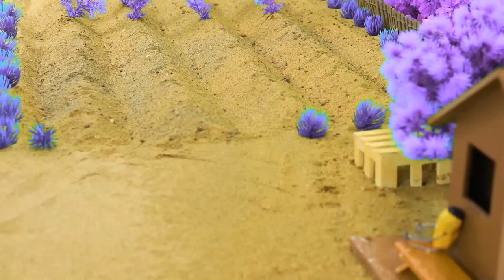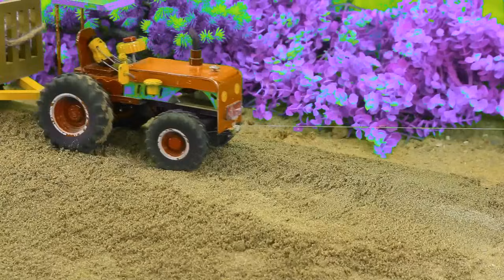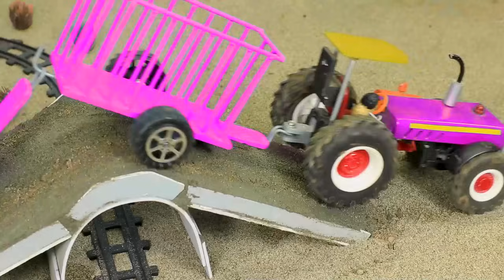Diy tractor mini Bulldozer to making concrete road | Construction Vehicles, Road Roller #73